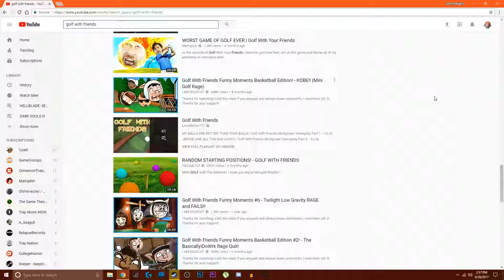GOLF LESSONS WITH MARTIN | GOLF WITH YOUR FRIENDS | #1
Golf With Your Friends is a challenging, multiplayer mini golf game for up to 12 players.